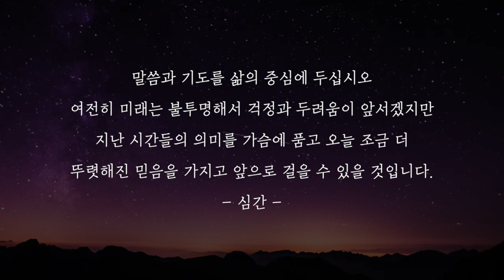好好心書 : 호호심서 3-2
좋다좋다
당신의 마음이 호호 웃기를…

죠이선교회 천안지부는
나사렛 단국 백석 상명 호서 캠퍼스에서 활동하는
기독교 선교단체 입니다.

예수님을 첫째로, 이웃을 둘째로,
나 자신을 마지막에 둘 때
참 기쁨이 있습니다.

함께 하시고 싶으신 분들은 언제든 연락주세요.